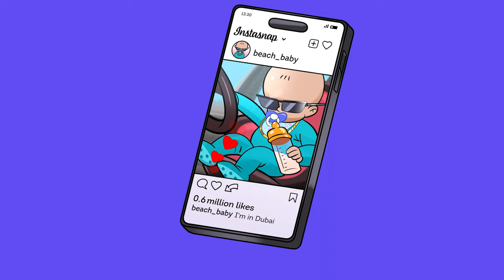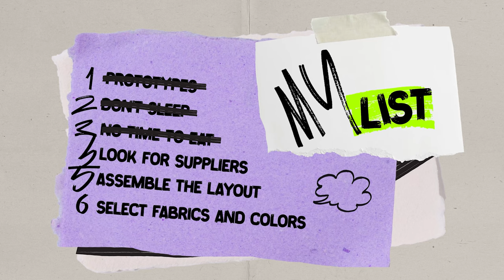How to become a MILLIONAIRE and survive! | Horns and Hacks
I'm Uni and you are watching Horns and Hacks animated series about entrepreneurship 🔥 In this episode, we're diving into the world of starting a business. Be ready, this is gonna be fun!